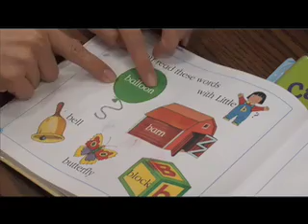The Power of the Dream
Guilford County Schools State of Our Schools video 2015.